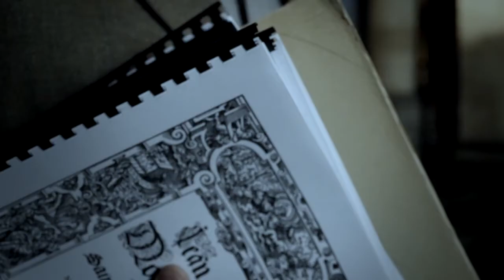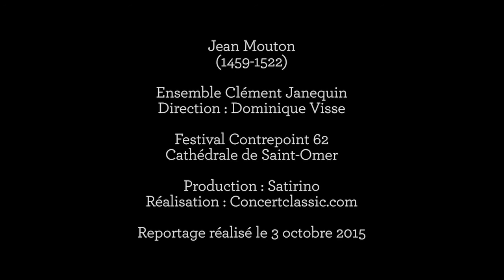Jean Mouton 1459 1522 par l'Ensemble Clément Janequin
Découvrez la musique raffinée de Jean Mouton (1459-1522) grâce à Dominique Visse et son ensemble Clément Janequin.
Jean Mouton « chantre des souverains de son temps » fut l’un des musiciens les plus influents de la cour de France qu’il ne cessera de servir, d’Anne de Bretagne, de Louis VII et de François Ier. Il devient également le compositeur préféré du duc de Ferrare et était tenu en grande estime par le Pape Léon X.

Reportage réalisé à la Cathédrale de Saint-Omer lors du Festival Contrepoints 62 le 3 octobre 2015.
Programme développé lors de la résidence de l'ensemble à la Cathédrale de Saint-Omer.